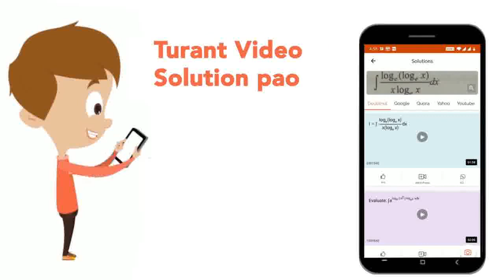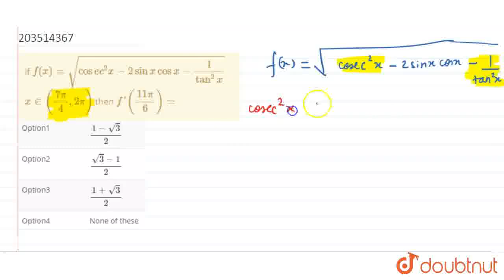If f (x) = sqrt(cos ec ^(2) x - 2 sin x cos x - (1)/(tan ^(2) x )) x in ((7pi)/(4), 2pi ) then ...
If f (x) = sqrt(cos ec ^(2) x - 2 sin x cos x - (1)/(tan ^(2) x )) x in ((7pi)/(4), 2pi ) then  f\' ((11 pi)/(6))=
Class: 12
Subject: MATHS
Chapter: JEE MAIN REVISON TEST-23
Board:IIT JEE

👉 Have Any Query? Ask Us.